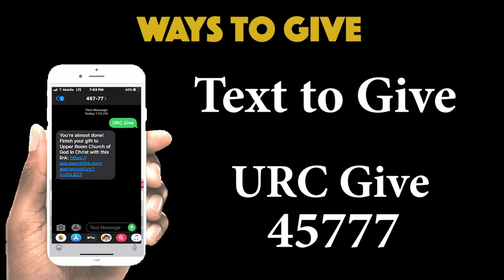Weekly Announcements 5-17-20